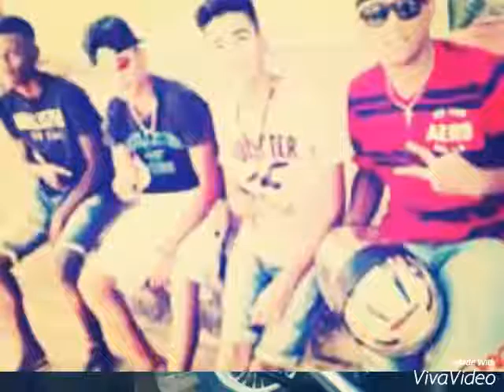Bonde de sobralia mlk tdo 2